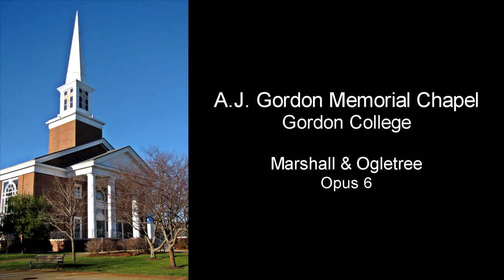W.A. Mozart - Fantaisie in F minor, K. 608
Samuel Nelson plays  Marshall & Ogletree Opus 6 in A.J. Gordon Memorial Chapel at Gordon College. Gordon College is located in Wenham, Mass., near Boston. Sam is a senior at Gordon and a student of Doug Marshall.

Information about this organ and others built by M&O are available The college web site is